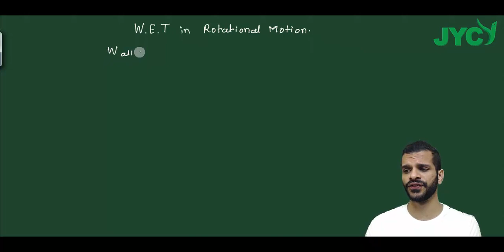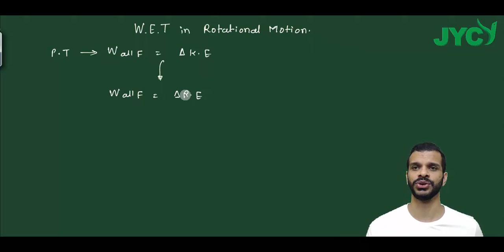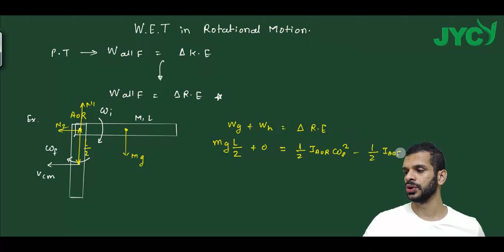Application of Work Energy Theorem | JEE Mains | CLASS 11 | PHYSICS | GAURAV SAVE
Learn the applications of work energy theorem by gaurav sir! Let’s study smartly and effectively and learn how to crack JEE with Gaurav Save.